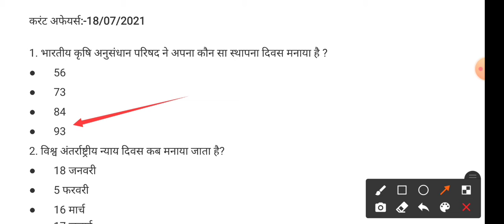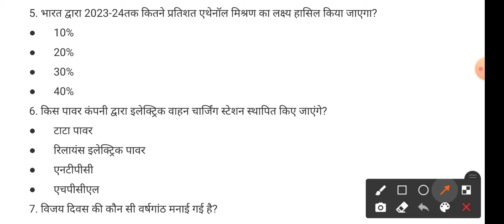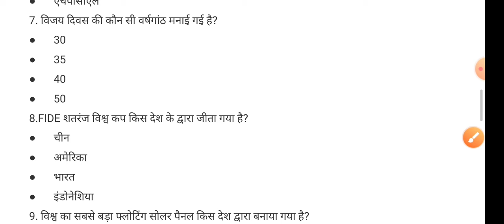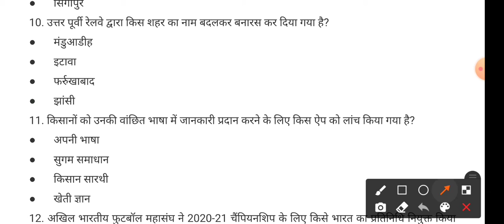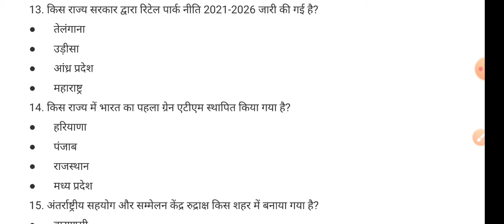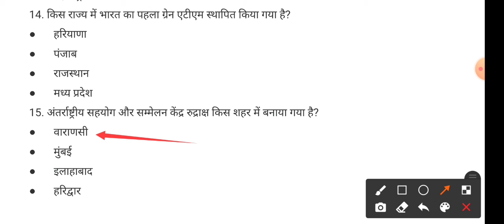Daily Current Affairs & Important Facts | 18 July 2021 | PDF in Telegram Channel